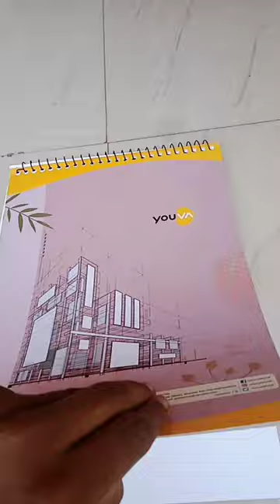Chhatrapati Shivaji Maharaj 🚩🚩🚩🔥